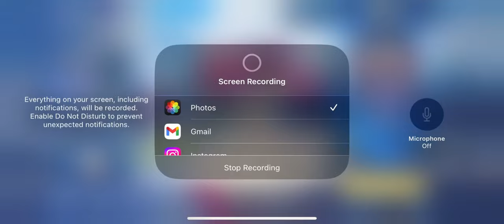Liu Bang & New & New IOS update | Honor of KIngs (RANK GAME)@lonerex37